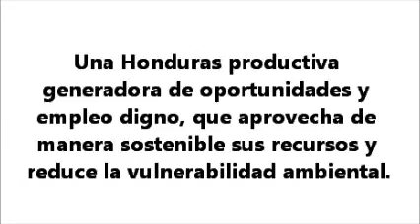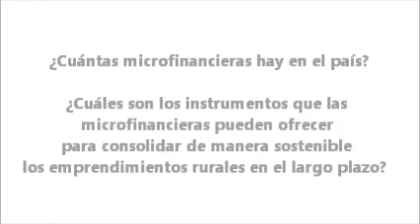Plan de Nación Honduras-UNAH-UE. Serie Opinión. Raúl Sánchez.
En el marco del Contrato de Comunicación y Visibilidad del Plan de Nación y Visión de País se entrevistaron a diversas personalidades del ámbito nacional e internacional.

Entre los entrevistados estuvo el señor Raúl Sánchez de Red Catálisis a quien se le consultó sobre el tema :Políticas de Apoyo al Emprendedurismo.